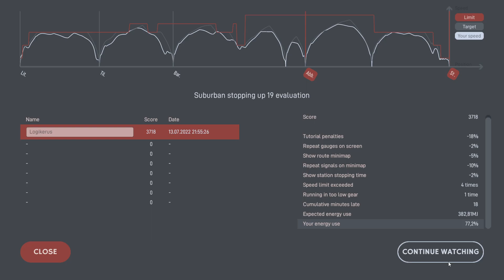Guess whos back --- Diesel Railcar Simulator #011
Tja... lang ist es her seit eine Folge DIesel Railcar Simulator hier erschienen ist! Doch wie lange ist eigentlich "lang"??
Dieser und vielen weiteren hocharistrokratischen Fragen gehen wir heute auf den Grund, während ganz nebenbei noch ein Zug von a nach b gefahren werden will. Kurzum: Guess whos back? Der Diesel Railcar Simulator is on track

Viel Spaß   ;)